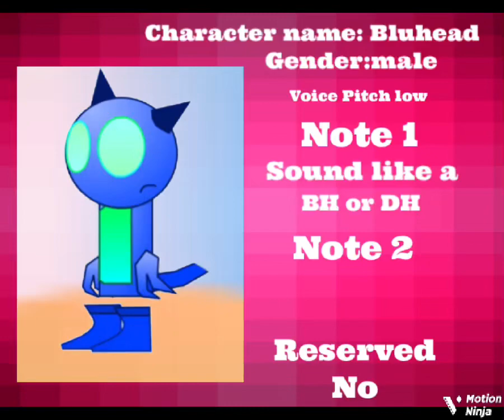Bluhead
For @✿Charlotte the jiggypuff ✿